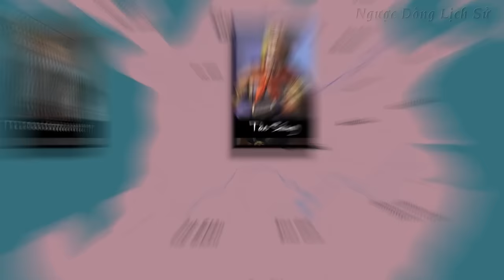Nhà Tấn Diệt Thục Hán, Thu Phục Đông Ngô, Thống Nhất Tam Quốc